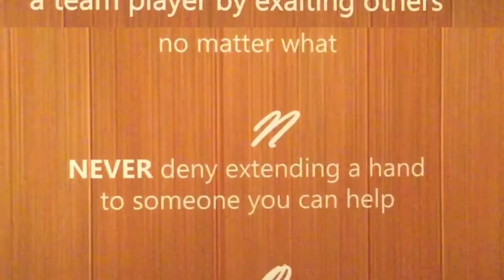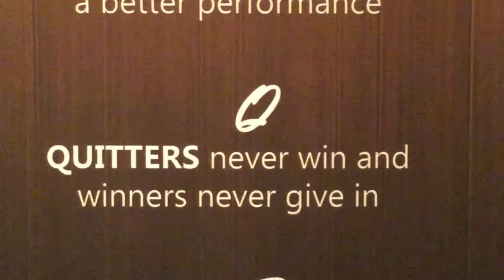ABCs to Succeed